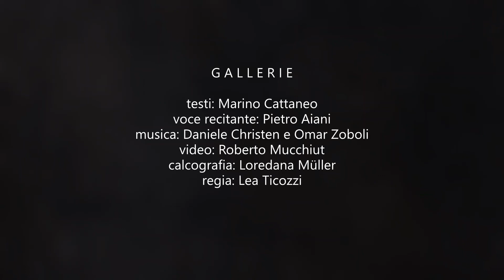Gallerie - Spettacolo multimediale (Trailer)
GALLERIE: Performance multimediale su testi di Marino Cattaneo (Trailer)

Pietro Aiani             recitazione
Daniel Christen       piano, sintetizzatori, sampler
Omar Zoboli            oboe, oboe basso
Roberto Mucchiut   video
Lea Ticozzi               allestimento scenico e regia
Marco Duvia             luci
Immagine iniziale di Loredana Müller

Prima al Teatro sociale di Bellinzona il 13 maggio 2021
Replica al Teatro Foce di Lugano il 14 maggio 2021.